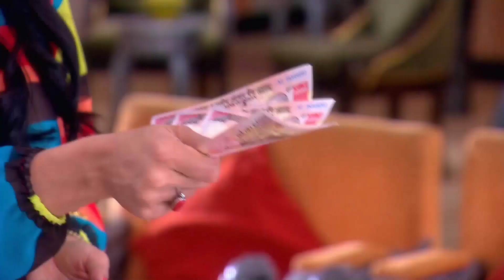Raju'dan Karısına Tam Destek | Yalancı Bahar Hint Dizisi 231. Bölüm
İftiralara maruz kalan Madhu'nun tek destekçisi Raju

RK, Meera’nın para karşılığında rol yaptığını söylemesi üzerine ikili yeniden karşı karşıya gelir. Meera’ya kötü davrandığı için kendini suçlu hisseden Radha ise Madhubala ile birlikte gizlice Sultan’ın evine giderek ondan özür diler. Diğer yandan Roma, Madhubala’yı ziyaret etmek için sürpriz bir şekilde Kundra malikânesine gelir. Madhubala’nın Sultan’ın evine gittiğini öğrenince kıskançlık krizi geçiren RK, karısından kendisi ile Sultan arasında bir seçim yapmasını ister.